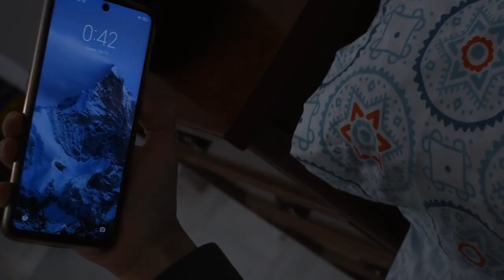ESPEJOS - Cortometraje de Terror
Cortometraje realizado para la asignatura de Dirección de Actores.